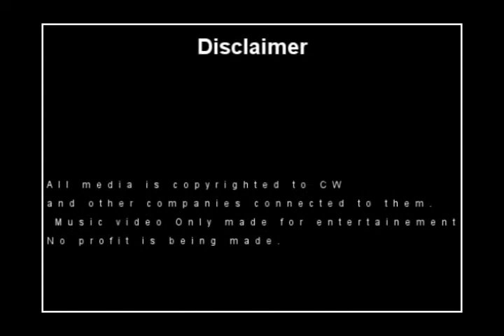Dean/Veronica - Think Twice.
Random video i made a while back.

 Comments & ratings are appreciated.